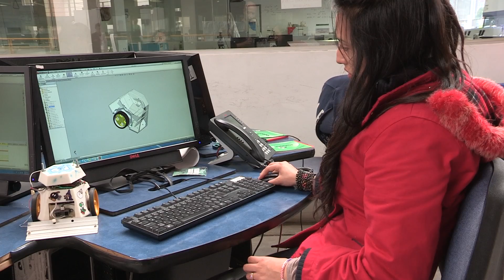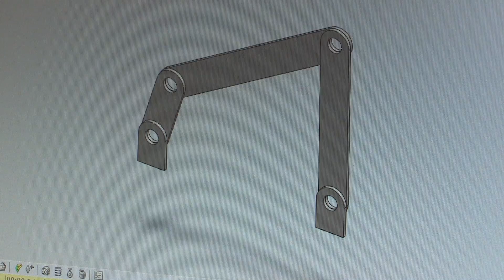Cinco colombianas, las primeras latinoamericanas que estudiarán en la NASA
Bogotá, 27 nov (Colombia.inn). Imagen Ángel Núñez- Cinco estudiantes colombianas han sido escogidas como las primeras latinoamericanas que podrán estudiar robótica en la NASA, un sueño que las llevará la próxima semana desde el popular sur de Bogotá, donde viven, hasta la sede de investigación en California.
Estas jóvenes de entre 14 y 17 años de edad lograron las cinco mejores puntuaciones en un complejo examen al que se sometieron 250 aprendices de la Tecnoacademia del Servicio Nacional de Aprendizaje (SENA) de Cazucá, en el sur de la capital colombiana, que ofrece una formación complementaria a la educación básica.
"Estas son las primeras chicas que van a nivel latinoamericano a la NASA a capacitarse en (robótica) FIRST", en concreto en la categoría de mecanismos robustos de uso industrial, explicó a Colombia.inn, agencia operada por Efe, la física e instructora del SENA Elizabeth Rojas.
La TecnoAcademia de Cazucá recibe a alumnos de los colegios de los barrios de Soacha, Bosa y Cazucá, habitados en su mayoría por personas de bajos recursos y desplazados por el conflicto armado, y ofrece una formación a los jóvenes en su tiempo de ocio "que pueda ser útil para la sociedad", según Rojas.
"El impacto social es súper alto. Tenemos chicos de condición social muy vulnerable, muchas familias son desplazadas y vienen a buscar una oportunidad a la ciudad", explicó la instructora, al señalar que este centro forma "líderes" sociales.
Rojas y otros dos profesores son los responsables del área de ingeniería que trabaja en el diseño, construcción y programación de robots de tecnología VEX, orientada al aprendizaje.
Los aprendices deben manejar con soltura conceptos de matemáticas, física y programación informática, y además tienen que ser hábiles para armar y manejar los robots, dotados de cuatro ruedas, un brazo y una pinza, por las grandes rampas y circuitos del centro.
Las cinco elegidas son Michell Sánchez Díaz, Giselle Vanegas Martínez, María Paula Villabón Hernández, Laura Anzola Castro y Tania Alfonso Sánchez, quienes darán se convertirán "space cookies", un grupo de niñas scouts de California expertas en robótica.
"Mark León, nuestro tutor de la NASA, nos dijo que íbamos a ser las primeras niñas que íbamos a manejar el equipo grande, así que creo que vamos a utilizarlo de la forma industrial", dijo Sánchez, quien tiene la esperanza de "ver cómo funciona un cohete", lo que, según confesó, la tiene "muy emocionada".
Esta estudiante de 14 años quiere dedicarse al diseño gráfico en el futuro y está convencida de que esta experiencia será crucial en su vida porque le enseñará cómo trabajar con más "precisión y concentración".
También hay quien a raíz de esta formación extracurricular ha descubierto su camino, como Alfonso, también de 14 años.
"Mi sueño es algún día poder trabajar en la NASA, uno puede viajar mucho con ese trabajo", dijo esta joven.
Según la profesora Rojas, la idea es que estas cinco nuevas "space cookies" que viajarán el domingo a Estados Unidos, donde permanecerán durante 12 días, traspasen luego en Bogotá el conocimiento adquirido a los siguientes 20 mejores alumnos de la clase.
"Vamos a formar cinco grupos y vamos a participar internamente en un torneo para que los tres mejores grupos se vayan a competir seis semanas después internacionalmente", explicó la docente.
Otros 25 chicos seguirán mientras su formación en tecnología VEX para convertirse cada uno en líder de un grupo que a su vez se someterá a la elección de los tres mejores, que participarán en un concurso internacional que tendrá lugar en California en marzo de 2014.
La oportunidad de poder capacitarse en la Administración Nacional de la Aeronáutica y del Espacio (NASA, por sus siglas en inglés) nace de un convenio entre el SENA y la Fundación Global, que recoge a las casas matrices en robótica y allana el camino de los jóvenes a esta prestigiosa institución estadounidense. COLOMBIA.INN
Ana Gómez